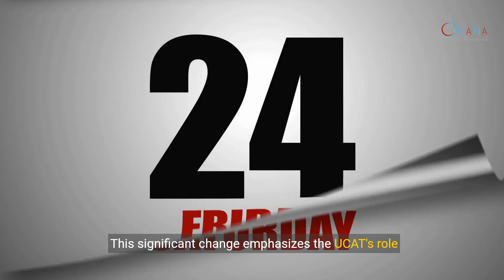CANA Elite - 2024 UK Medical School Admissions Test Update: BMAT discontinued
Discover the significant changes in the UK medical school admissions process starting in 2024, with the discontinuation of the BMAT and the exclusive adoption of the UCAT. This video provides essential insights for prospective students and parents.

To explore more sample teaching videos, exams trips, get offers from top universities trips as well as promotion, etc, simply subscribe to our facebook as well as our youtube teaching channel

In addition, we offer online tuition, publication, or university application consultation. For any new students, you can enjoy 30 mins free university application consultation.

𝘊𝘰𝘱𝘺𝘳𝘪𝘨𝘩𝘵 𝘰𝘧 𝘊𝘈𝘕𝘈 𝘌𝘭𝘪𝘵𝘦 𝘌𝘥𝘶𝘤𝘢𝘵𝘪𝘰𝘯 𝘊𝘦𝘯𝘵𝘳𝘦. 𝘛𝘩𝘪𝘴 𝘷𝘪𝘥𝘦𝘰 𝘤𝘢𝘯𝘯𝘰𝘵 𝘣𝘦 𝘳𝘦-𝘱𝘰𝘴𝘵𝘦𝘥, 𝘴𝘩𝘢𝘳𝘦𝘥 𝘰𝘳 𝘥𝘪𝘴𝘵𝘳𝘪𝘣𝘶𝘵𝘦𝘥 𝘧𝘰𝘳 𝘤𝘰𝘮𝘮𝘦𝘳𝘤𝘪𝘢𝘭 𝘶𝘴𝘦 𝘸𝘪𝘵𝘩𝘰𝘶𝘵 𝘱𝘦𝘳𝘮𝘪𝘴𝘴𝘪𝘰𝘯 𝘧𝘳𝘰𝘮 𝘊𝘈𝘕𝘈 𝘈𝘤𝘢𝘥𝘦𝘮𝘺 𝘓𝘪𝘮𝘪𝘵𝘦𝘥.